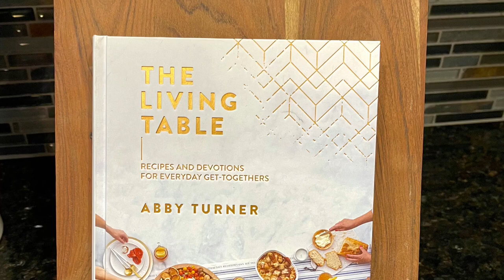August 3, 2022